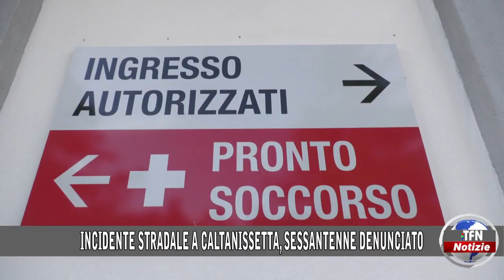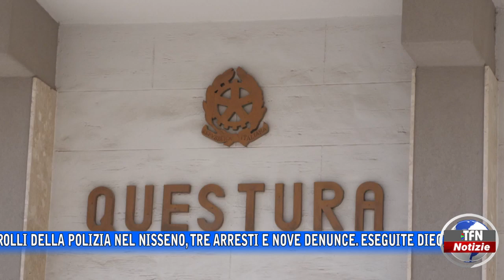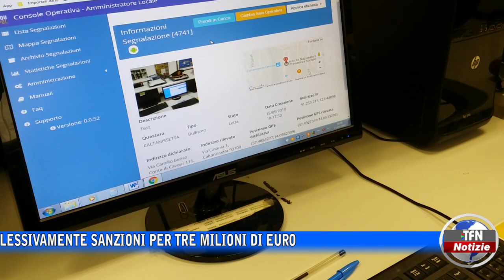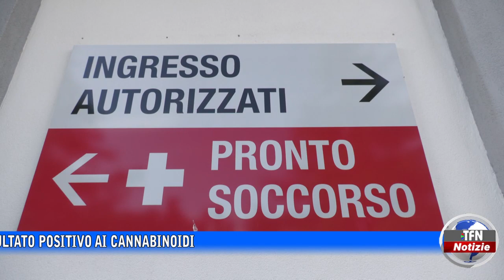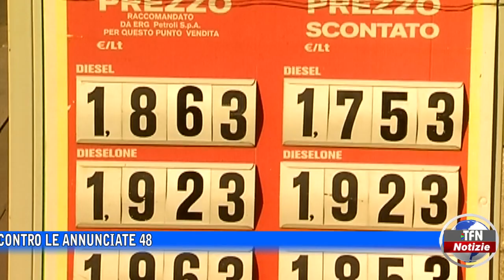Il telegiornale di TFN edizione del 25 GENNAIO 2023 – ore 20:30